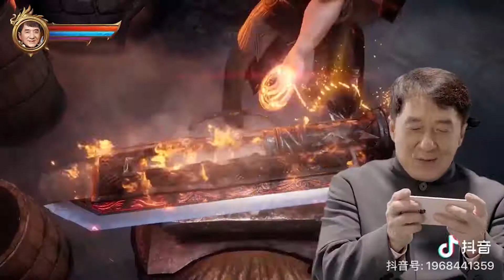成龙代言的手游 我不但玩了，还充了钱！